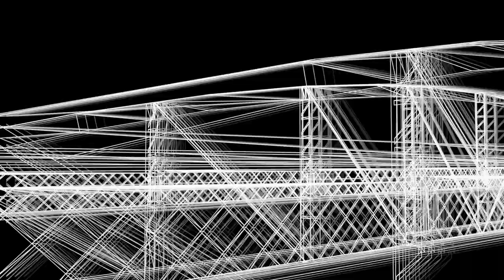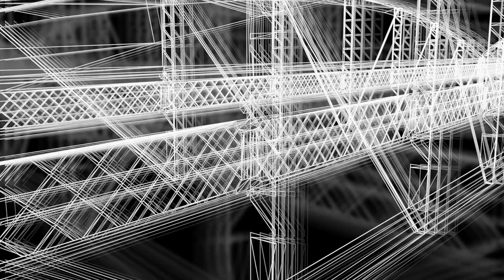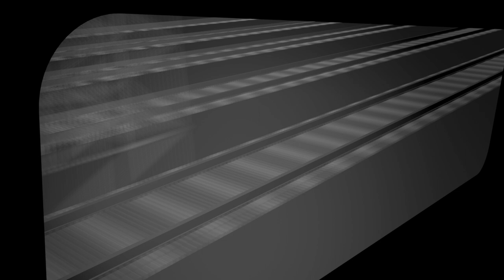Kraftwerk - Trans Europa Express / Metall auf Metall (Film)